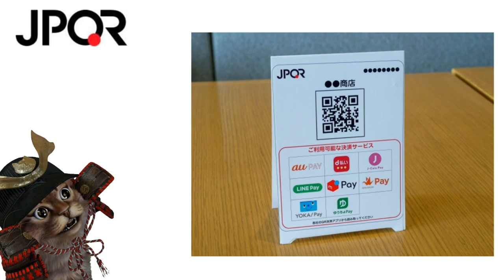スマホ決済統一規格JPQRについて解説！メルペイ d払い LINEPay ゆうちょPay Origamipay auPayなど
使用機材
マイク：Rode NT1A
キャプチャーボード：I-O DATA GV-USB3
オーディオインターフェース：YAMAHA AG03